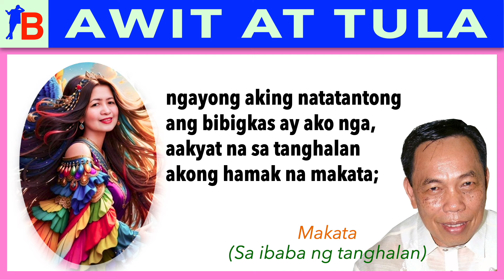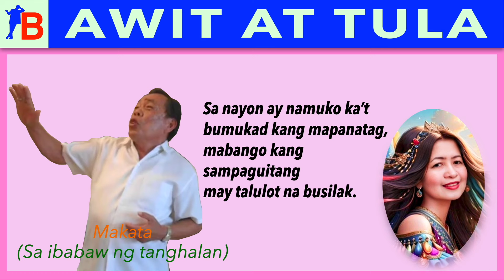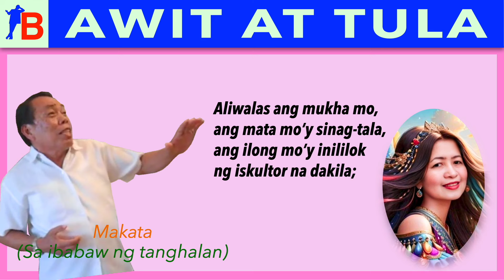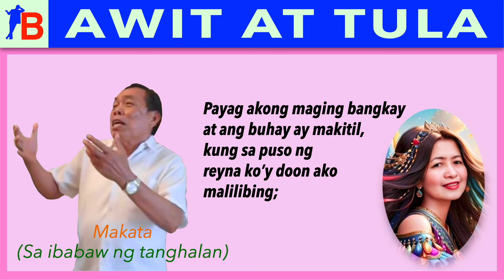Tula 👏🏻 "ALAY NG MAKATA SA REYNA NG PAGDIRIWANG" | Mula sa panulat ni Lamberto B. Cabual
Ako po ay manunulang iniluwal ng Batangas, sa ang tula’y inaawit kung ang puso’y may bagabag; ang kamanyang ng tula kong inihibla ng pangarap isusuob ko sa reynang kalangitan ang kapilas … Sa nayon ay namuko ka’t bumukad kang mapanatag, mabango kang sampaguitang may talulot na binusilak."– Tulang isinulat at binigkas ni Bert Cabual, batikang makata, mambabalagtas, manunulat, brodkaster at guro buhat sa Batangas. Kasalukuyan siyang naninirahan sa London.

Mga nagsiganap:
   Lourdes Cabual – Reyna ng Pagdiriwang
   Bert Cabual – Makata
   Rafael Pulmano – Tagapagpakilala

TULANG PARANGAL NG MAKATA SA REYNA NG PAGDIRIWANG

Tagapagpakilala:

Mga kaibigan, ang tinanghal nating reyna ng pagdiriwang sa gabing ito … ay pararangalan at susuobin ng papuri ng ipinagmamalaking makata ng Lungsod ng Batangas … si Bert Cabual. (applause)

Makata: (Tutugon habang nasa ibaba pa ng tanghalan)

Pasintabi ang hiling ko sa naritong lahat-lahat,
kung wala pa sa tanghala’y agad akong bumibigkas;
nagulantang lamang ako’t sino nga ba ang pangahas,
nagpalagay ng ngalan kong magpuri sa reynang dilag?
Gayong ako’y di makatang sa pagtula namayagpag,
lalong hindi tuturingang kawal ako ni Balagtas.

Baka namamali kayo at di ako ang talaga
na makatang maghahandog ng papuring sumisinta;
ang ibig ko’y makatiyak, tumula mang buong-sigla
ng taludtod na sa bundok ng Parnaso kinukuha;
kaya aking panawagan sa tagapagpakilala,
maari bang ang ngalan ko ay tawagin mong minsan pa? (applause)

Tagapagpakilala:

Ginoong makata, wala pong mintis o pagkakamli ang pagtawag ko sa inyong pangalan. Malinaw pong narito sa hawak kong palatuntunan na kayo nga ang mag-aalay ng papuri sa nahirang na reyna ng pagdiwang. Inuulit ko po: ang susuob ng maindayog na tulain sa nahirang na reyna … ay dili ba’t walang iba … kundi si … Bert Cabual. (applause)

Makata:

Di kung gayon ay mapalad akong ito sa pagtula,
at ako ang magpupuri sa nahirang ninyong mutya;
ngayong aking natatantong ang bibigkas ay ako nga,
aakyat na sa tanghalan akong hamak na makata;
habang ako’y papaakyat sa tanghalang mahimala,
masigabong palakpaka’y inaamot ko sa madla. (applause)

Makata: (sa ibaba ng tanghalan)

Ako po ay manunulang iniluwal ng Batangas,
sa ang tula’y inaawit kung ang puso’y may bagabag;
ang kamanyang ng tula kong inihibla ng pangarap
isusuob ko sa reynang kalangitan ang kapilas …
Sa nayon ay namuko ka’t bumukad kang mapanatag,
mabango kang sampaguitang may talulot na binusilak.

Marilag kang binibini, ika’y gandang Maria Clara
na sa Noli Mi Tangere, itinampok ng nobela;
ikaw rin ang sintang Leonor, angka’t hinlog ng Rivera,
kasuyo ni Jose Rizal nang ang puso’y mamanata;
sakdalan ka ng pagsuyong ang karikta’y may gayuma,
mga sulyap at ngiti mo’y Pilipinang-Pilipina.

Aliwalas ang mukha mo, ang mata mo’y sinag-tala,
ang ilong mo’y inililok ng iskultor na dakila;
ang labi mo’y may pukyutan at tamis na pambihira,
katulad kay Ceopatra ang hugis ng iyong baba;
ang hubog ng katawan mo, kung tanawin ng binata,
pihikan man sa pagsuyo, sa ganda mo’y humahanga.

Payag akong maging bangkay at ang buhay ay makitil,
kung sa puso mo reyna ko’y doon ako malilibing;
payag akong sa disyertong nag-aapoy ay silabin,
kung sa aki’y ibubuhos ang luha at paglalambing;
payag akong magkapakpak at ang langit ay liparin,
kung kasama sa paglipad ang reyna ko at bituin.

Masdan ninyo ang reyna ko, ang musa ng pagdiriwang
at katulad na katulad ni Mariang Sinukuan;
balat niya’y kasimputi balinghoy na tinalupan
na binunot at binunglos sa gitna ng araruhan;
kaya bilang pagdakila sa kaniyang kagandahan,
atin siyang salubungin ng masiglang palakpakan. (Applause)

(Lalapitan ng makata ang reyna, kakamayan at hahagkan sa pisngi)